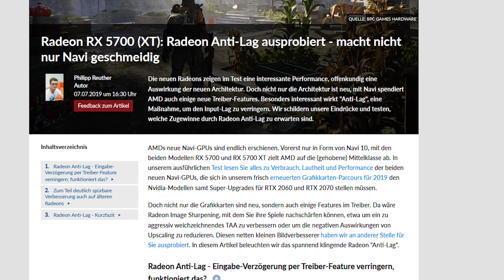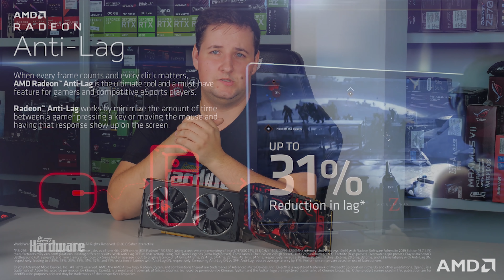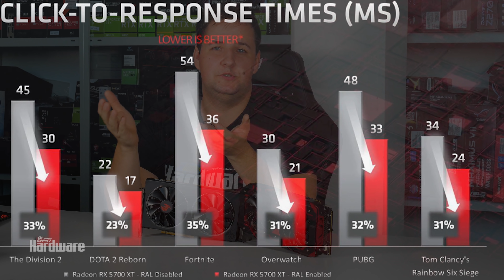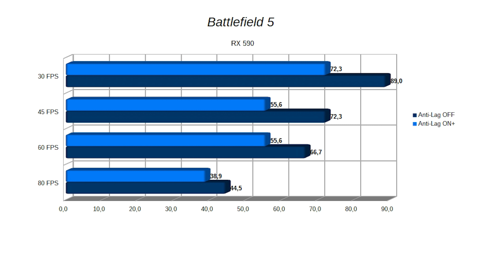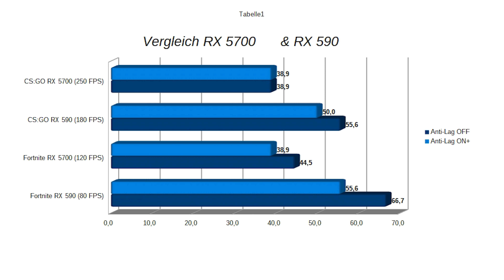Radeon Anti-Lag auf Navi und RX500 ausprobiert | Weniger Input-Lag in Spielen?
Die Eingabeverzögerung ist ein wichtiges Thema auf dem PC. In E-Sports-Titeln wie Counter Strike: Global Offensive oder anderen Multiplayer-Spielen wie Battlefield 5 ist ein möglichst geringer Input-Lag wichtig. AMDs Anti-Lag setzt hier an und verringert die Treiber-Latenz, welche zusätzlich zu Monitor und Eingabegeräten noch vorhanden ist, so gut wie möglich. Wir machen den Test.